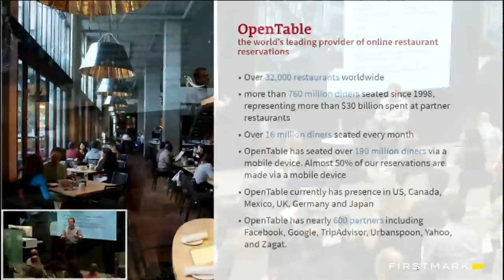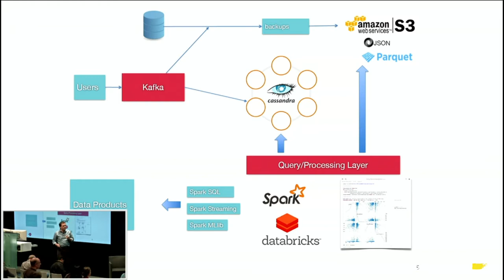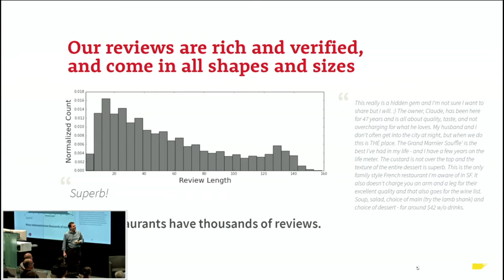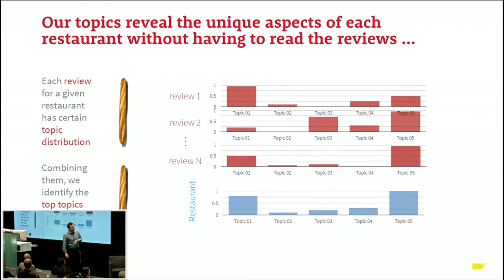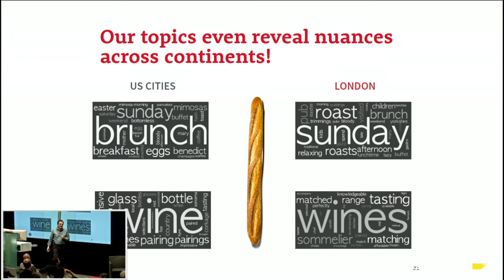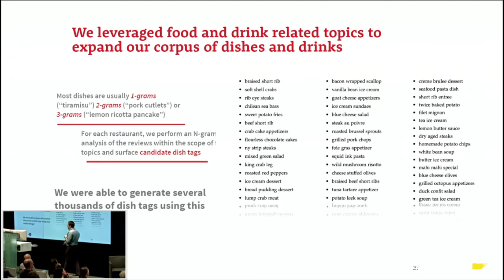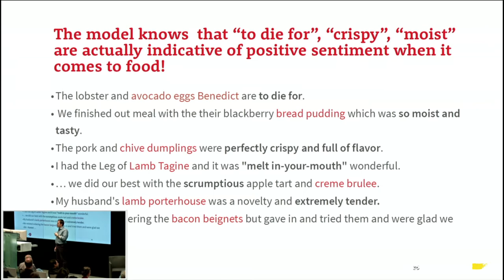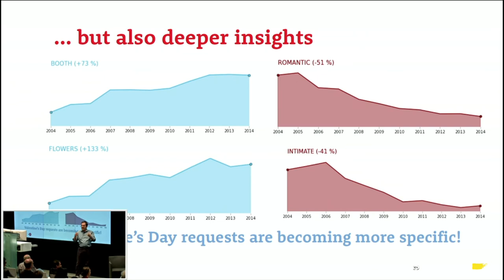Joseph Essas, OpenTable // Mining Diner Talk (Hosted by FirstMark Capital)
Joseph Essas, CTO of OpenTable, presented at Data Driven NYC in June 2015. He discussed how OpenTable is mining and leveraging their data to power the best dining experiences.